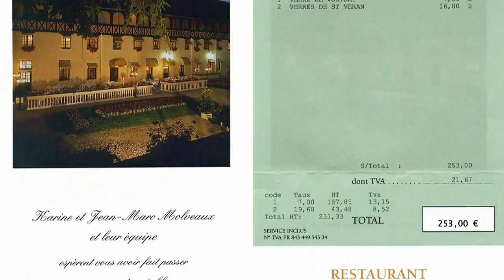Déjeuner à l'Orangerie du Château * - 6 avril 2013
L'Orangerie du Château doit sa renomée culinaire à la cuisine de Jean-Marc Molveaux. Ce chef, passé notamment par les fourneaux du Relais de Bernard Robin à Bracieux (2 étoiles Michelin) et ceux de la Bérangère aux Deux-Alpes (étoilée Michelin en 1994), est venu s'installer, avec Karine son épouse, il y a presque 20 ans dans ce majestueux et distingué bâtiment renaissance. Et cette étoile du "Guide Rouge", que ses prédécesseurs avait tant espéré sans jamais la décrocher, Karine & Jean-Marc Molveaux l'obtiendront, à juste titre, en 2000.